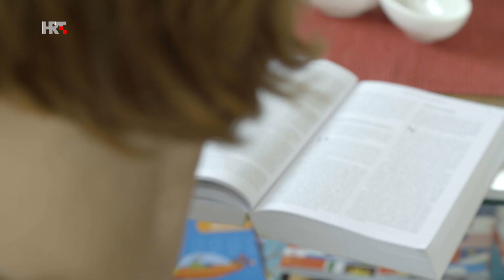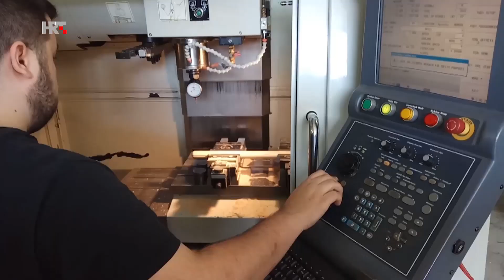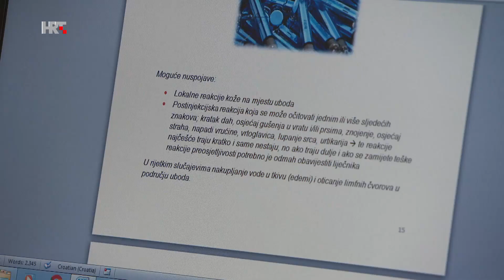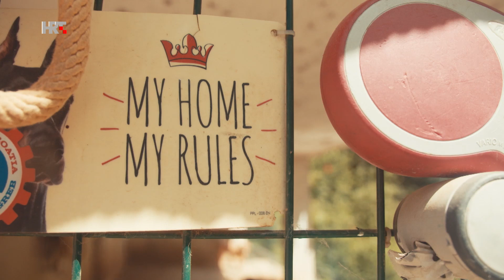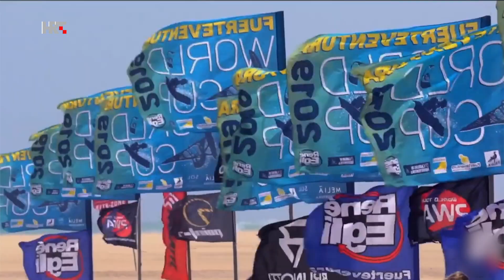OstanimoOdgovorni - Kod nas doma, 28.05.2020.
U posljednjoj emisiji u sezoni prije ljetne stanke upoznat ćemo inspirativne ljude poput Glorije Malin koja spašava životinje koje su odbacili vlasnici i Enrica Marottija, prvog svjetskog prvaka u jedrenju na dasci iz Lijepe Naše. Vidjet ćemo i kako se u kuhinji snašla naša novinarka Martina Validžić. Virtualno ćemo posjetiti Škotsku, u emisiju će se javiti naša poznata dramaturginja i spisateljica Tena Štivičić koja tamo trenutačno živi. Ne propustite Kod nas doma!

Urednica projekta:  Maja Tokić
Voditeljica:  Iva Šulentić
Urednica:  Klaudia Kežić Mrkonjić